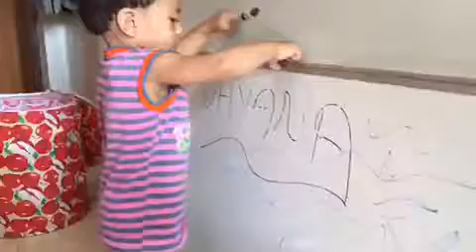Dhyana 27 sep 2016